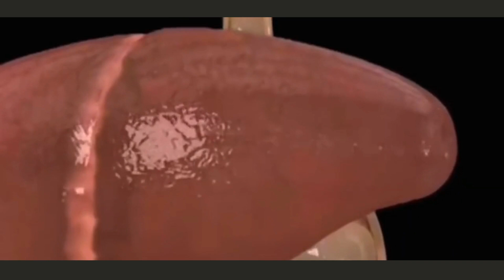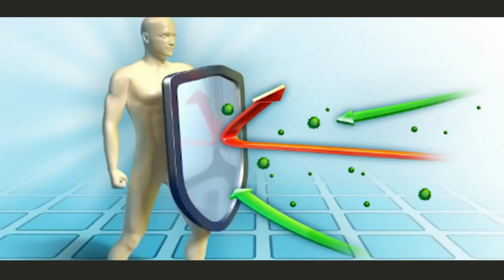Jual Gamat Emas Kapsul di Kabupaten Solok Selatan Pesen 081282707458